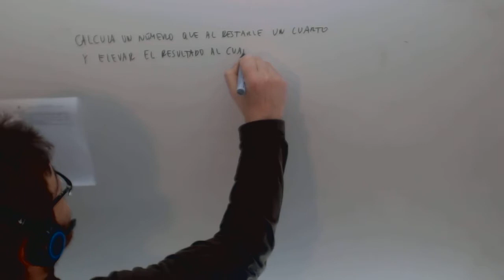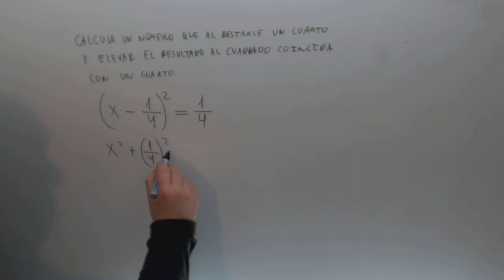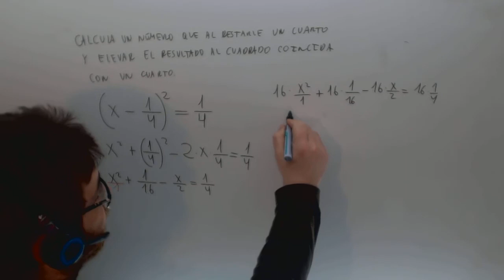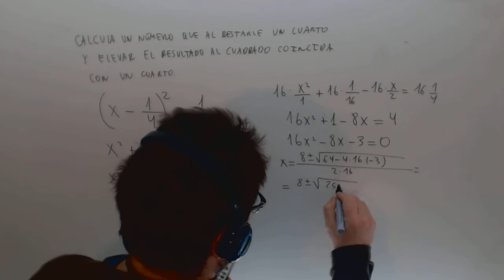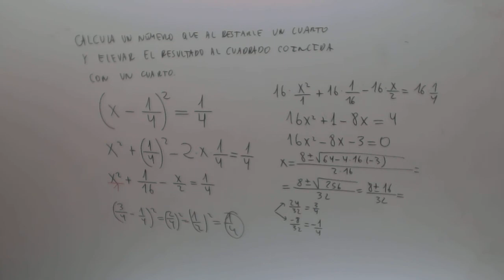Problema ecuacion de segundo grado Matematicas Acceso CFGS Academia Usero Estepona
Problema ecuacion de segundo grado Matematicas Acceso CFGS Suscríbete a nuestro canal en Youtube para ayudarnos a seguir creciendo Academia Usero en Estepona, el centro de formación con más vídeos en Internet del Mundo presenta